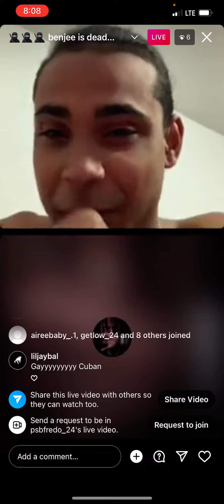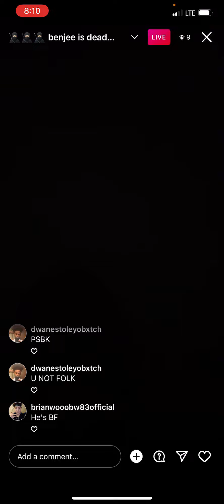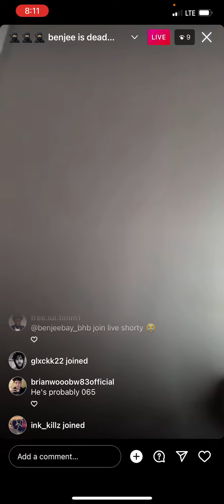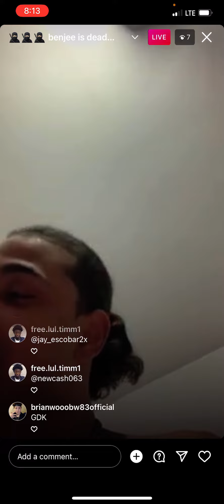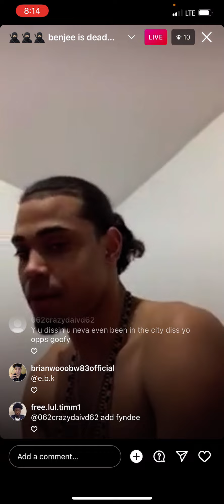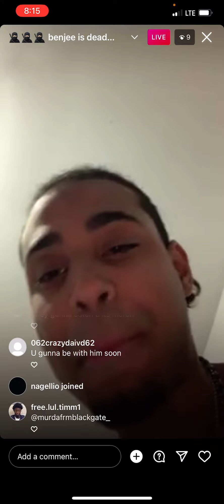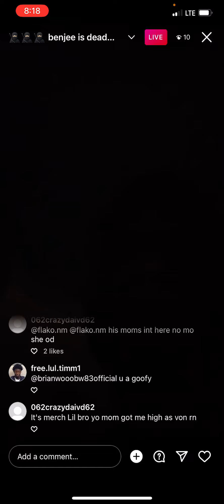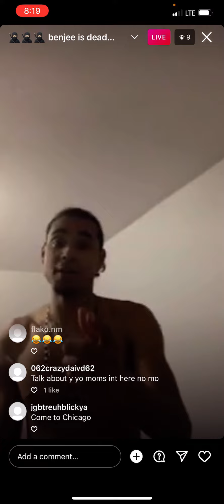Psb Fredo Went Live Still Dissing Tooka & Benjee & Many More 😳🤦‍♂️Part 2